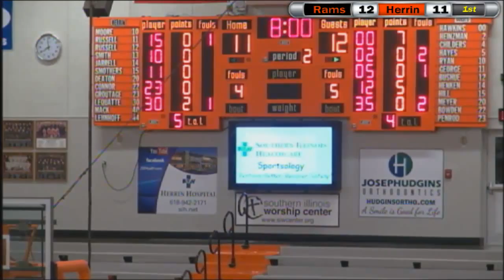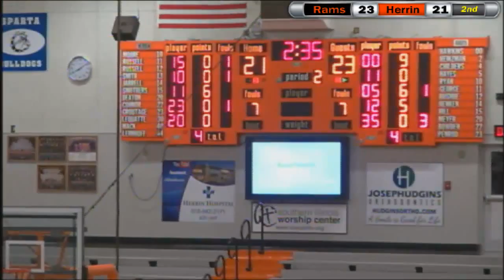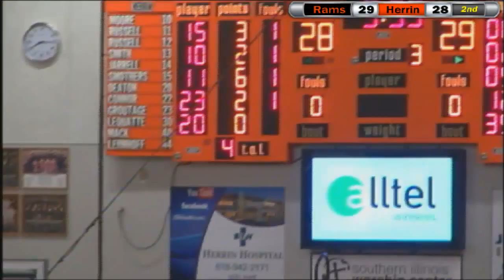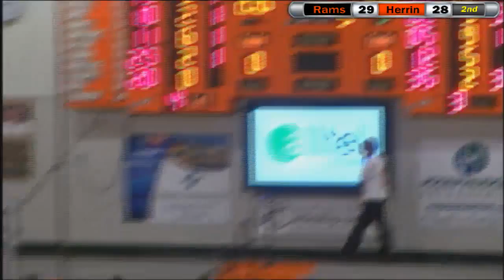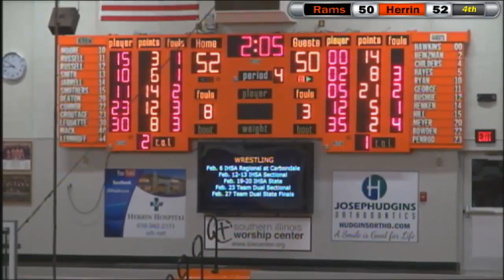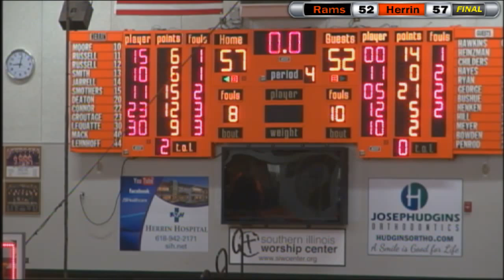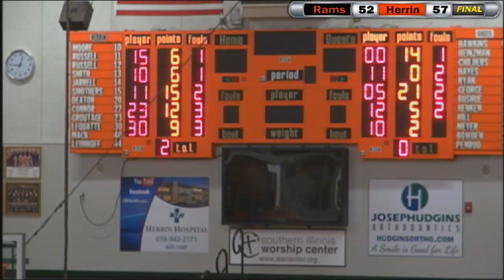Mt. Vernon Lady Rams Basketball at Herrin Lady Tigers - 2015-16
The Lady Rams knew the Herrin Lady Tigers would be a tough test on the road to close out the regular season. They also knew a win would clinch at least a .500 record for the season. The Lady Rams had chances, but Herrin ultimately prevailed at Memorial Gymnasium.

WMIX Sports Commentators: Chris Hugo and Danny Czerwinski